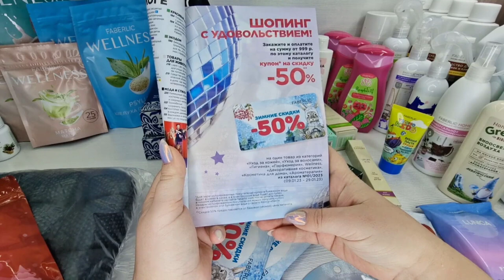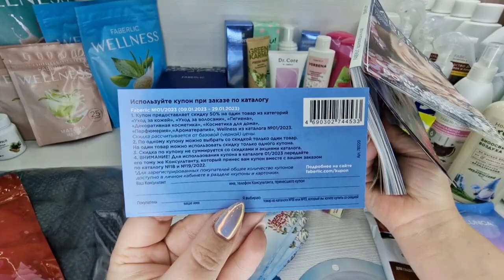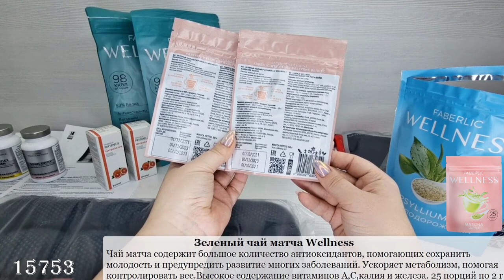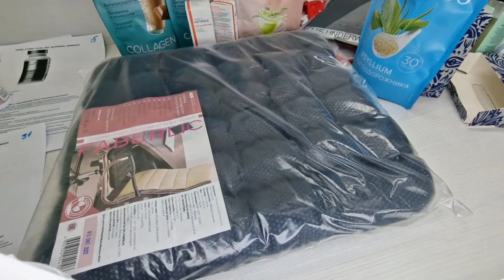Что заказала в черную пятницу, по мега распродаже со скидками до -70% Уход, для дома, одежда, БАДы